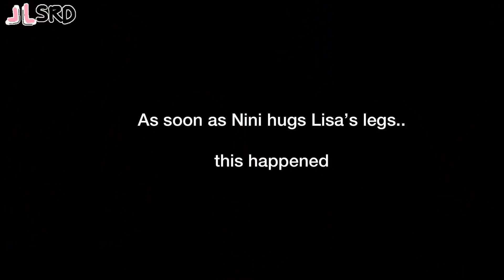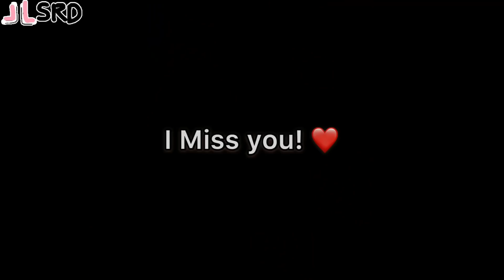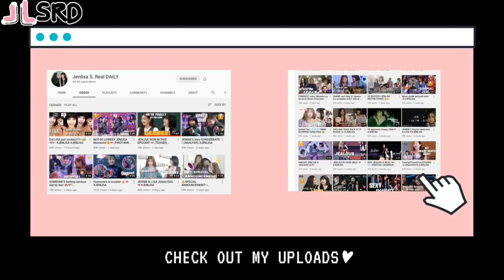📵Restrictions but unstoppable— OT4 Analyis Vlive 2022!!!🍵🥰❤️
JENLISA 2022  ANALYSIS
During Vlive

theymre sailiiiinggg! ❤️
enough to flutter your lonely hearts! ❤️ Bringing back Jenlisa

JENLISA IS SLOWLY COMING OUT OF THE SHELL! 🙈💛

JENLISA IS REAL 🖤
please DO NOT RE-EDIT My Content, be creative  enough and make your own‼️
Or else I’ll issue a Copyright Complaint in any platforms
-Jenlisa S. Real Daily.

I also put my own commentary and opinions through out the video. I put all my own visual effects and edits on it. *Spent 8-10 hours editing my contents so please refrain from reposting/ re-uploading my contents. Thank you!*

Lili’s Nini ❤️
JENLISA ANALYSIS (Lowkey)

HI! Everyone!
I would love to share with you this analysis, And how jenlisa ship is different from the other ships. Through this video you’d actually start to see their chemistry. Please know that I have put so much effort just to give you the best content. I hope that my sleepless nights would be all worth it. A simple like to this video would do! ❤️

Thanks!
Love, JENLISA S. REAL DAILY

CLINGYYYYYY OVERLOAD!‼️‼️‼️‼️‼️🥰🥰🥰🥰
FOLLOE ME ON TIKTOK
JenLisa Ship!💛

“I don’t think (love) necessarily has to be with a guy.. Love isn’t about the gender, It’s how you feel to that person.. Being attractive to different genders is something that we shouldn’t close.”  (My JenLisa heart!) 🙌🏻😍
- JENNIE RUBY JANE KIM

PS despite my busy schedules  I’m still making time to make videos just to serve my fellow JenLisa shippers a lovely moments of JenLisa Couple. This is all for my fellow JenLisa Shippers that believes that JL is the superiorship! Let’s continue sailing JenLisa ship together with our beloved girls, Jennie and Lisa.🥰 —I would really much appreciate it if you click the like bu